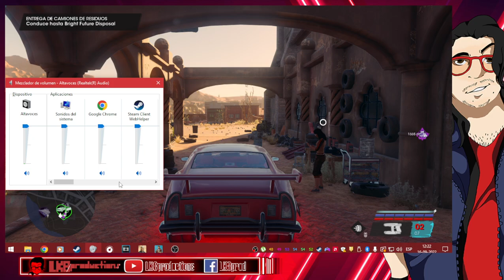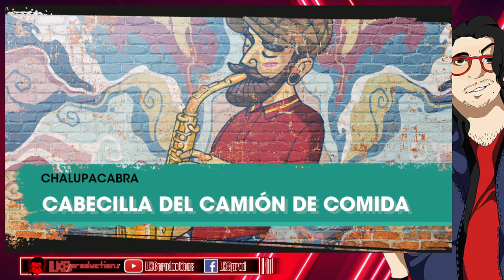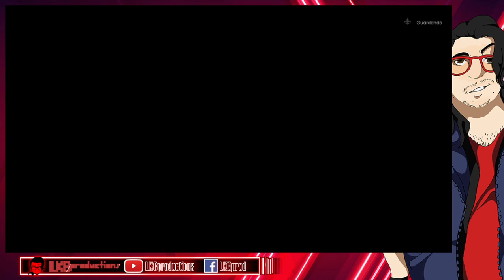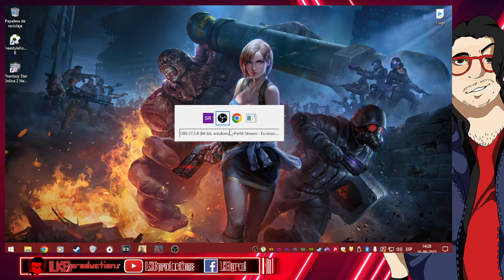LK8streams: Saints Row parte 3 "Nahuali"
Por si no lo saben tengo una pagina de Facebook para dar anuncios sobre videos, eventos y Transmisiones

Estan pensando en comentar? haganlo siempre respondo.

No saben los dias que salen los videos? Lunes, Viernes y Sabado.

El Horario de cada transmision se avisa por Facebook.

En caso de que quieran apoyar al canal de forma monetaria pueden hacerlo en la seccion "Acerca de" del Canal.